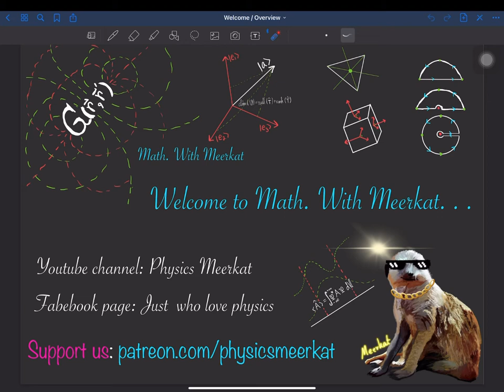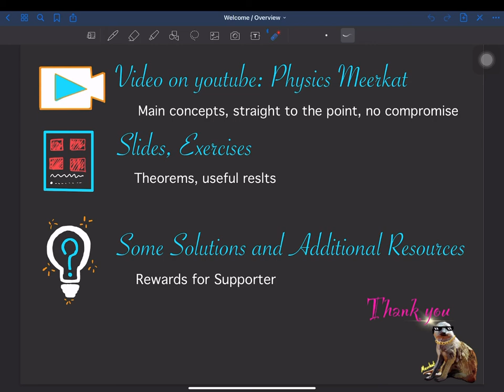Math with Meerkat: Introduction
สนใจสมัครเรียน / ถามการบ้าน / พูดคุยเกี่ยวกับฟิสิกส์ เข้ามาคุยกันได้ใน Discord เลยครับผม
Facebook page: ฟิสิกส์ เมียร์แคท - Physics Meerkat

วีดีโอนี้เป็นวีดีโอแนะนำ Series: Math with Meerkat